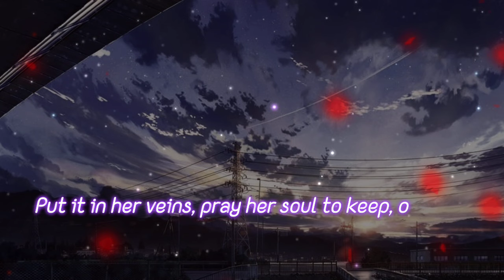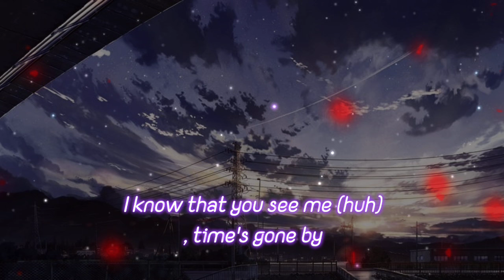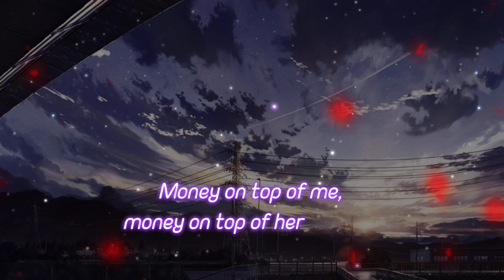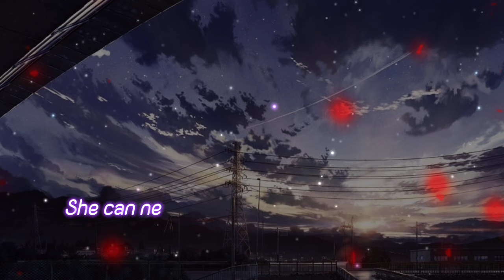Popular edit - The weeknd 😎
Welcome to Mind Music Normfies! 🎶 In this video, we present to you a mesmerizing rendition of "Popular" by The Weeknd, set to stunning visuals edited by the talented Ayush Patel. Lose yourself in the captivating lyrics and immerse yourself in the soulful vibes of The Weeknd's hit track. Ayush Patel's masterful editing brings a fresh perspective to this iconic song, enhancing the overall viewing experience. Sit back, relax, and let the music take you on a journey.